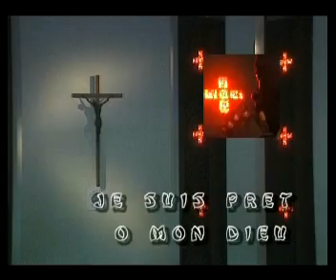Je suis prêt, ô Seigneur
Clip musical religieux tourné à Kinshasa (RD Congo) et réalisé par les Studios Ngayime